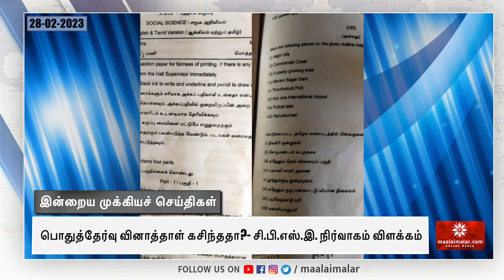பொதுத்தேர்வு வினாத்தாள் கசிந்ததா?- சி.பி.எஸ்.இ. நிர்வாகம் விளக்கம் | Maalaimalar